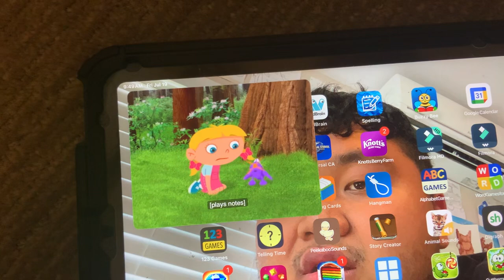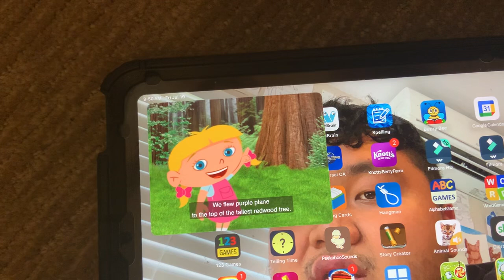Little Einsteins - The Redwood Tree